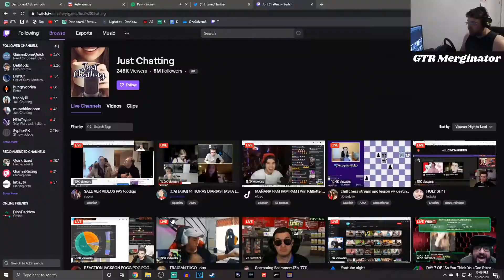Livery Showcase #39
More awesome paints from the community!